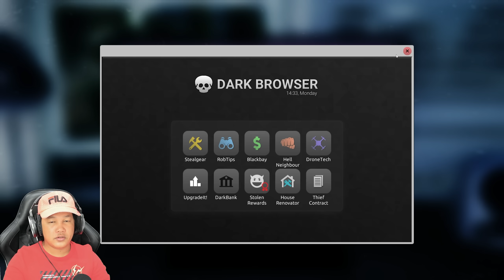ស្ងាត់ៗប្រយ័ត្នបាត់ឡានខានជិះ🤣! Thief Simulator 2 Cambodia Part 9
The door to your robber’s career is waiting! Just crowbar the lock off and force your way through the threshold. Learn skills, collect tools and become a master of the thieving trade!

Vprogame granny
Mr. Meat
Granny
Granny 2

Title: Vpro Thief Simulator 2 Part 9 Gameplay